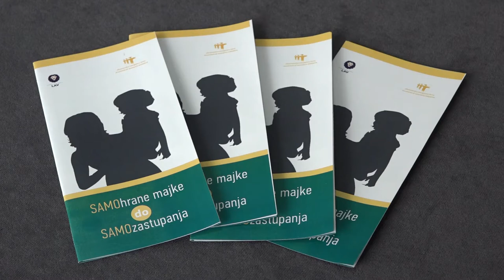”SAMOHRANE MAJKE DO SAMOZASTUPANJA''